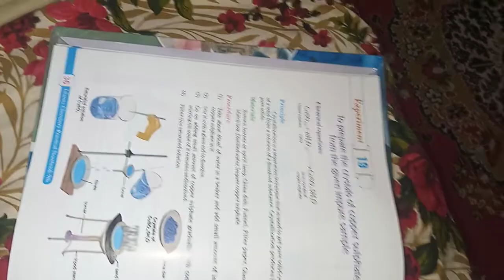class 9 chemistry practical islamia book agency kpk board